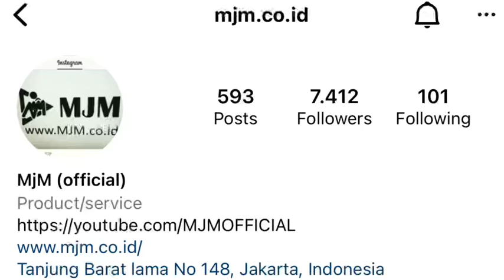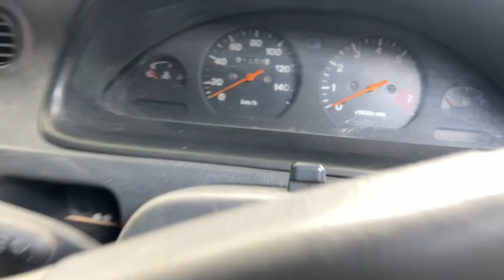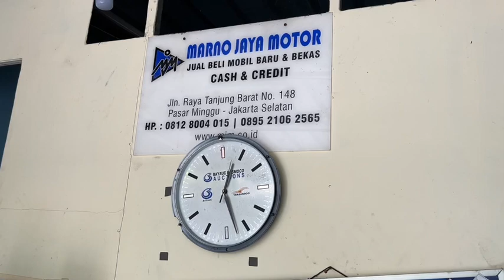MARNO JAYA MOTOR MJM | BANYAK YANG MURAH SILATURAHMI SAJA LANGSUNG | 4 July 2022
WA.085697494726